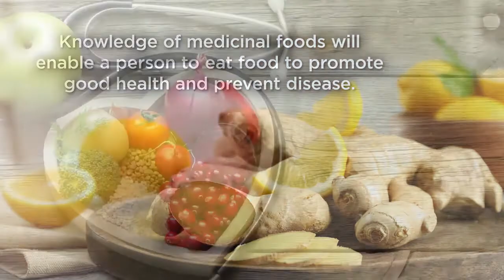Medicinal Foods by UCHECHUKWU ANASTASIA UTOH-NEDOSA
Medicinal Foods by UCHECHUKWU ANASTASIA UTOH-NEDOSA, Lecturer (Rtd.), Department of Pharmacology and Toxicology, Faculty of Pharmaceutical